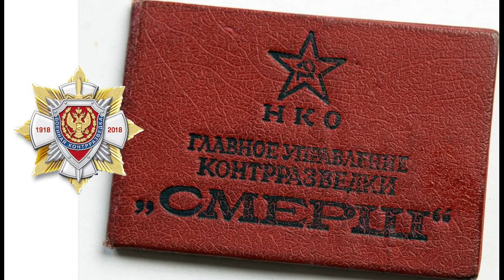Лик Дмитрий Гимн Контрразведчиков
19 декабря. День военной контрразведки. С Праздником...